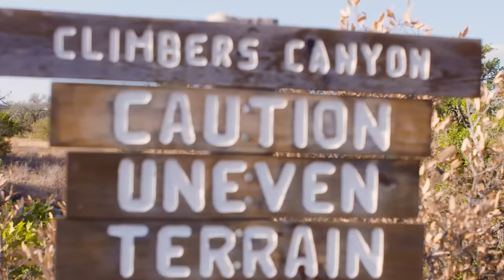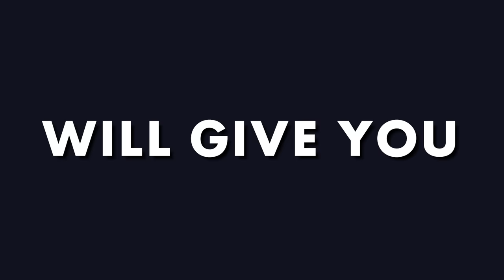Kam & The Whites - Episode 1: Rock Climbing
For years, experts have studied the mysterious and wild creatures on the Planet Earth... but it's time to go where no man has gone before and study... WHITE PEOPLE

Enjoy the  premiere episode of "Kam & The Whites"!

Kam Patterson, a  @KillTony  regular, and his comedy sidekick Maverick McWilliams, along with guest Lukas McCrary, tackle rock climbing.

Created by: Kam Patterson
Executive Producer: Alex K. Jones
Directed by: Alex K. Jones
Producer: Ike Rafferty
Editor: Ike Rafferty
First Camera: Dave Silver
Second Camera & Drone: Chad Rodgers
Sound: Amanda Avery
Featuring: Kam Patterson, Maverick McWilliams, Lukas McCrary
Climbing Expert: Randy Judycki (Austin Ascents)
Climbing Facility Provided By: Mesa Rim ATX
Thumbnail Art Work by: artiskindafun__ on Instagram
Kam & The Whites Text Logo by: McVader